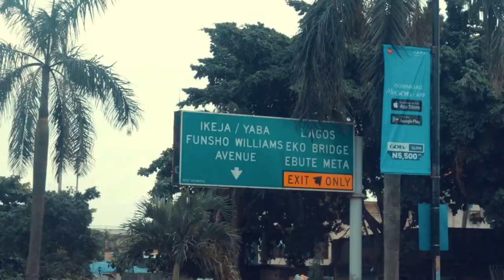I Found One Of The Biggest Stadiums In Lagos Nigeria Teslim Balogun Stadium | Dr. Shakeerah Vlog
I Found One Of The Biggest Stadiums In Lagos Nigeria | Dr. Shakeerah Lifestyle Vlog.
I Found One Of The Nice Stadiums In Lagos Nigeria Teslim Balogun Stadium | Dr. Shakeerah  Vlog

According To Wikipedia :
The Teslim Balogun Stadium is a multi-use atadium in Surulere, Lagos, Nigeria. It is used mostly for football matches and serves as a home ground of First Bank Plc.

 The Nigeria National Team also use the venue.The stadium has a capacity of 24,325 people, and is sometimes used for international football matches. It once served as the venue for the Nigerian FA cup final, just before it hosted some matches in the 2009 Fifa U17 World cup Final  youth tournament held in Nigeria.

It sits adjacent to the lagos national stadium